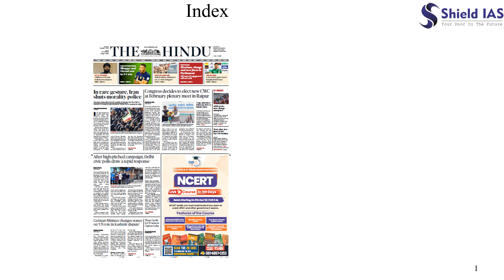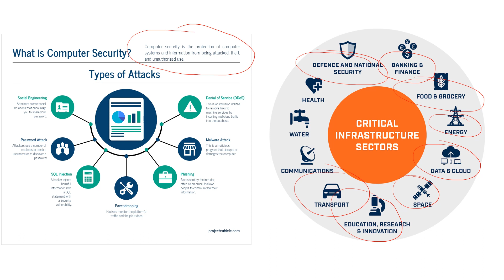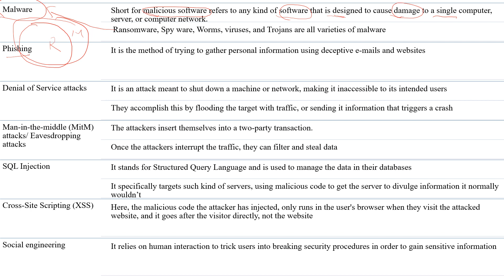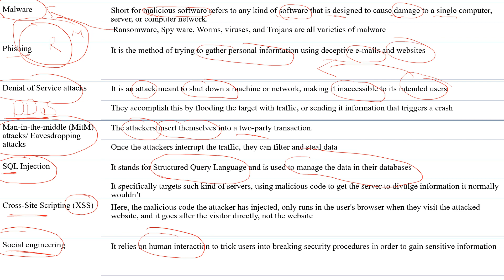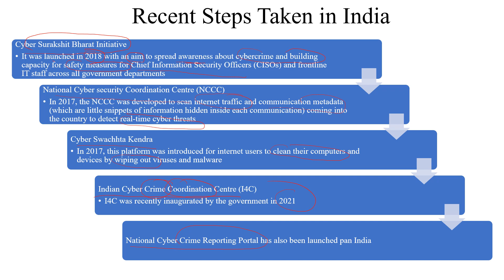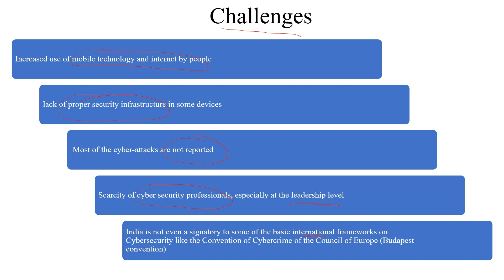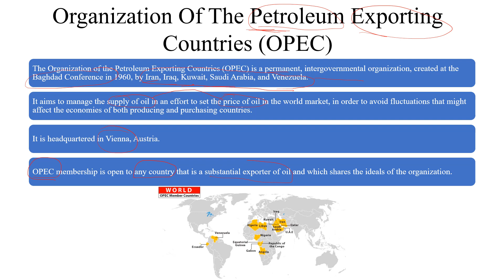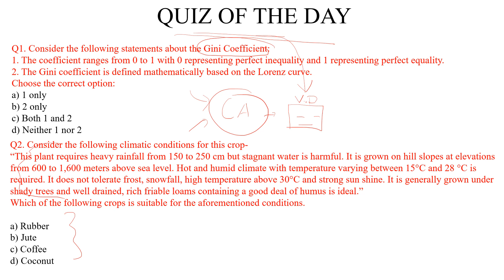THE HINDU NEWS ANALYSIS - 05 December 2022 | DAILY CURRENT AFFAIRS FOR UPSC IAS | SHIELD IAS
THE HINDU NEWS ANALYSIS - 05 December 2022

1. Investigators search for source of ransomware attack on AIIMS servers
*Reference to previous analysis on cyber security*

2. OPEC+ to continue present output, despite fresh sanctions on Russia
*Reference to previous analysis on OPEC+*